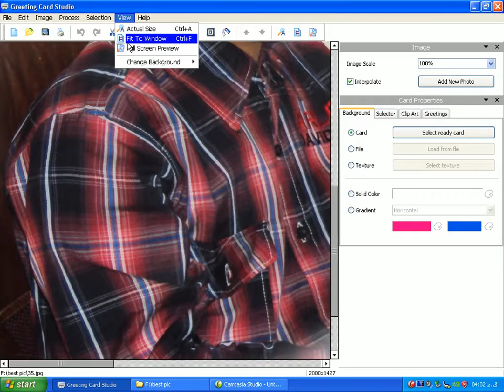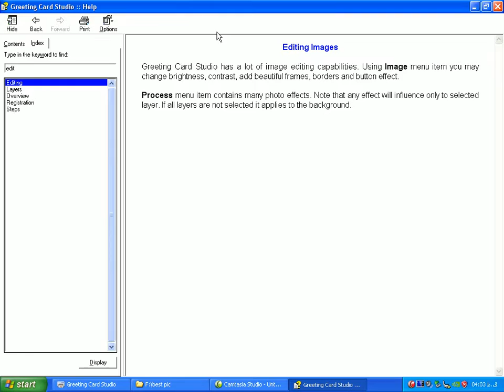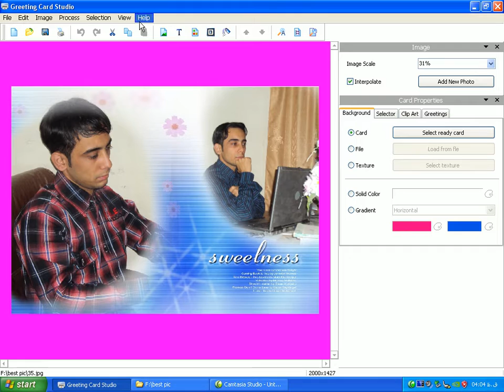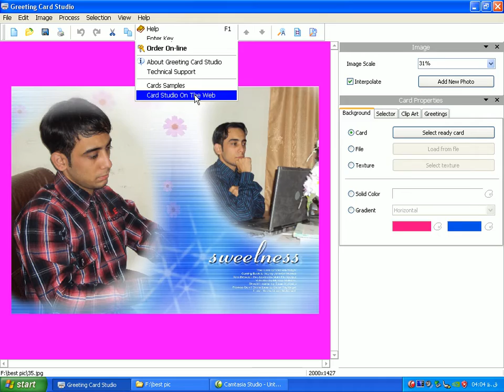آموزش ساختن کارت بخش هفتم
learning greeting card part 7  توسط عتیق الله مخدوم